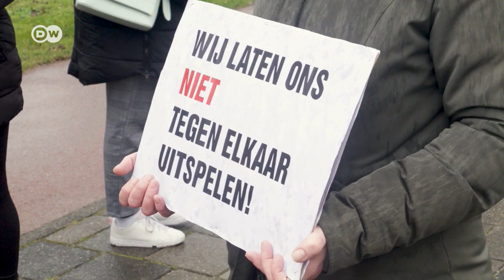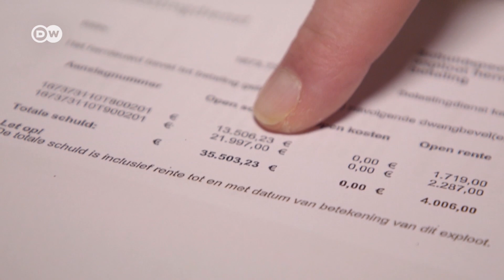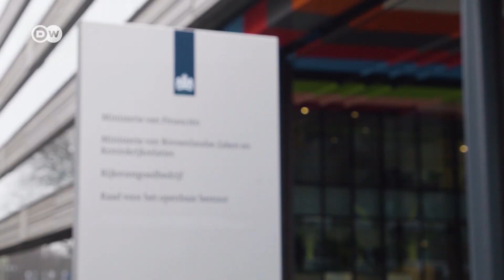Как забрали ребенка у матери из-за ошибки правительства: о скандале в Нидерландах с детским пособием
Эти семьи потеряли почти все из-за ошибки правительства. Однажды на их пороге появились коллекторы, которые потребовали десятки тысяч евро якобы за мошенничество с детскими пособиями. Среди пострадавших оказалось много семей мигрантов. Премьер-министру Нидерландов даже пришлось подать в отставку на фоне скандала. Рассказываем запутанную историю, из-за которой многие семьи лишились своих домов, работы и даже собственных детей.
Одна мать-одиночка рассказала, что ей приходилось жить на 25 евро в неделю. Она говорит: "Сначала я хотела вообще перестать есть, чтобы у моего сына было достаточно еды. Затем, когда я снова начала есть, у меня начались проблемы с пищеварением, потому что мое тело еду отторгало. В результате два года назад у меня отняли сына".